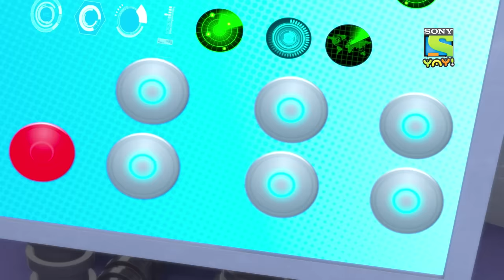बुलमैन की कहानी | Adventure Stories For Kids | Kids Videos | Moral Stories For Children In Hindi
Kicko and friends are volunteering Suncity's playground when s
suddenly a huge creature comes and destroys everything. Who is he and why is he doing this?